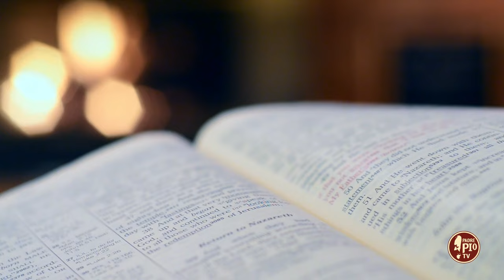La preghiera di Padre Pio durante la segregazione (Dritto al Cuore 30 Settembre 2024)